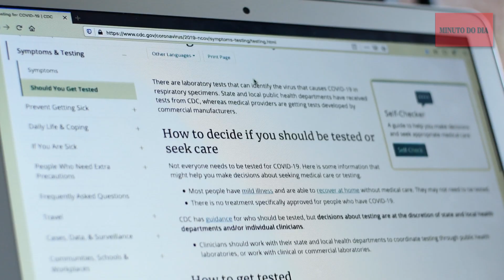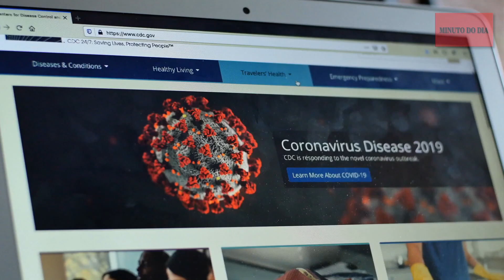a vacina chegou e agora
tudo sobre a nova vacina.covid -19